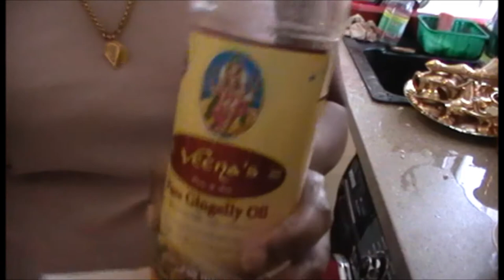NILAVILAVILAKKU CLEANING WITH SIMPLE HOME INGREDIENTS 166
How to clean copper vessels with home ingredients?
Maida-3 tbsp
Salt-3 tbsp
Vinegar-to make paste